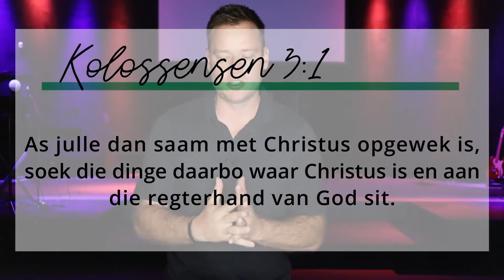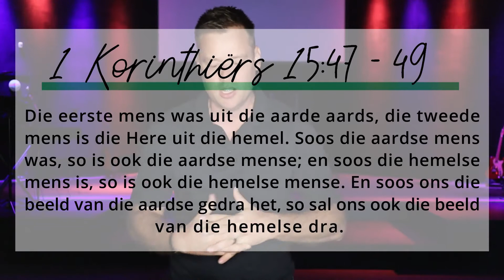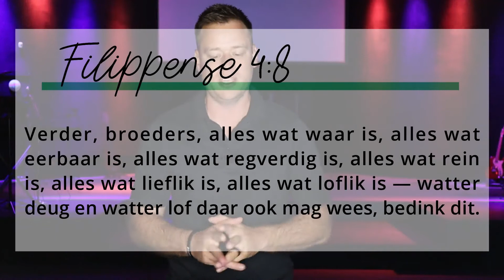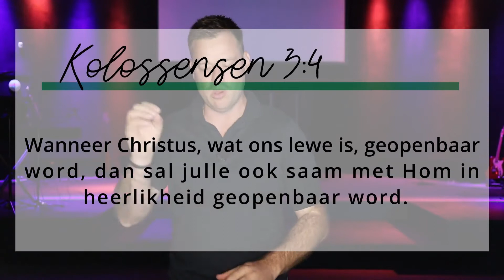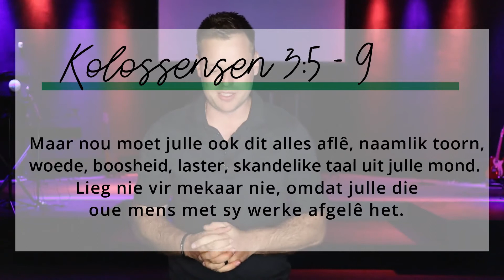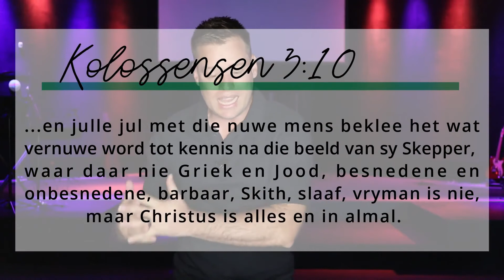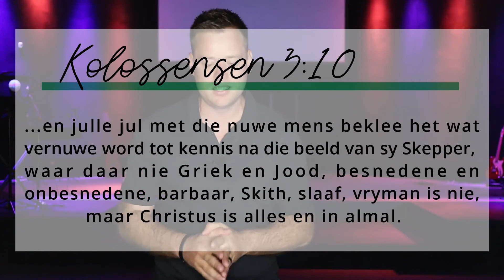Leef Vervuld: Week 5 | Lenrou Jacobs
Praat met ONS:
Dra by tot dit wat God deur Doxa Deo Stellenbosch doen.